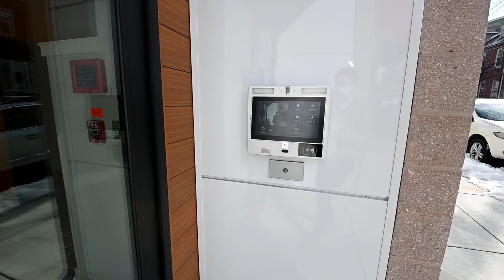1143 N 3RD ST